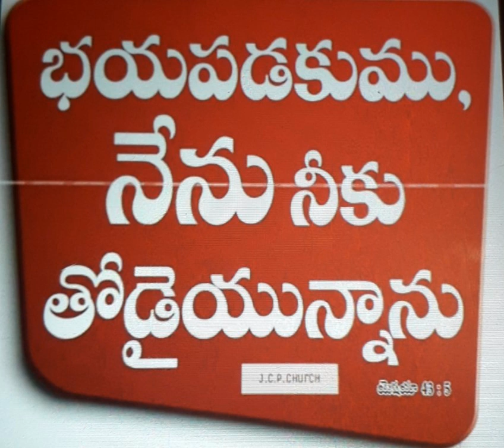SUNDAY =26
3